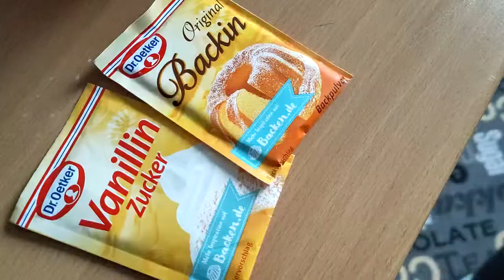How to make high Protein Pancakes ?? | No Protein Powder!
Hi everyone,
in this short video, I will show you how to make high protein pancakes only at Home and without using any Protein Powder!!

Try it yourself and enjoy it!

NUTRIENTS:
Carbs: 160g
Fat: 88g
Protein: 97g

TECH I USE:
Oppo Reno2:

Zhiyoon Smooth X:

Acer Triton 500:

FOR NUTRITION TIPS CHECK OUT THE LINKS
DOWN BELOW: